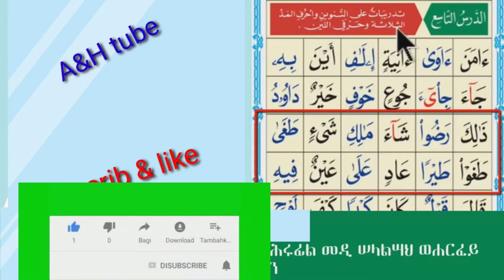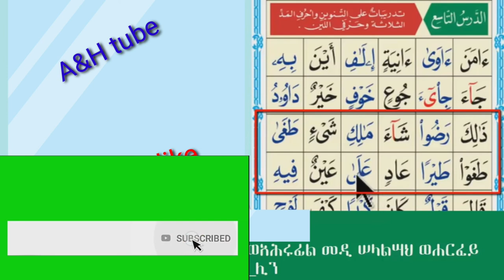አልቃኢዳ አልኑራንያ ለጀማሪዎች አደርሱ ታሲዕ(9)